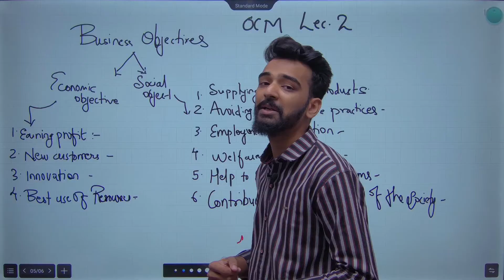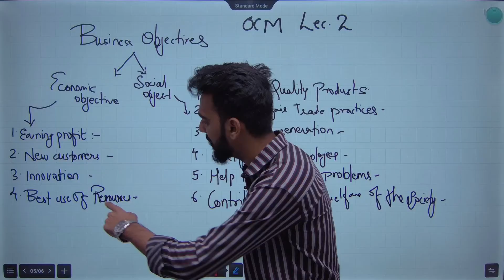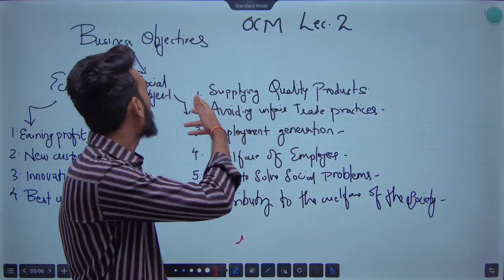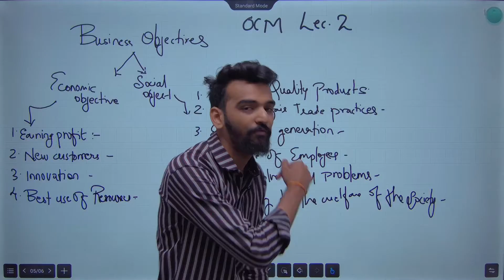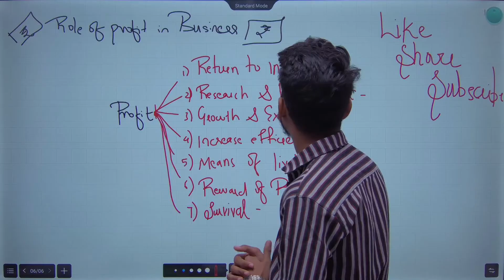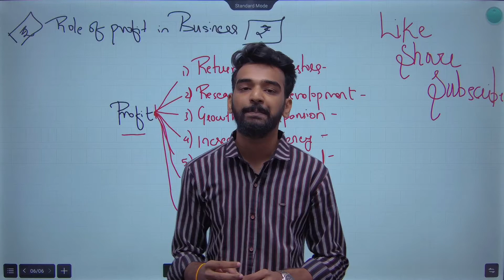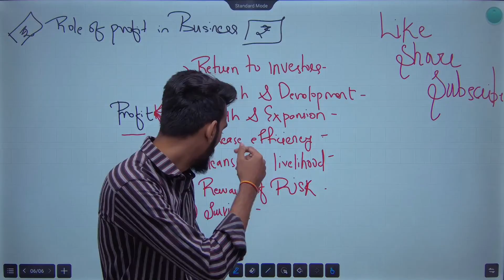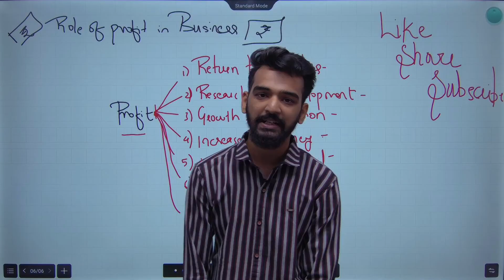11th OCM (Commerce) | Chapter No 1 | Introduction to Commerce & Business | Lecture 2 | JR Tutorials